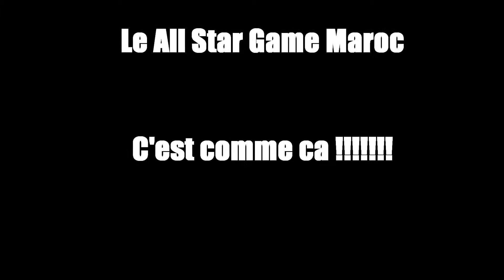Présentation des Chor'Initia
** ALL STAR GAME MAROC 2013 **

L'EVENEMENT DE L'ANNEE ! DU 03 au 07 JUIN 2013 au MAROC

- ALL STAR MASCULIN

- ALL STAR FEMININ

- MATCH DE CELEBRITES

- CONCERT EN PLEIN AIR ( Raiss Tijani , Lynda Sherazade , Moussier Tombola, Bast  et bien d'autres ...)